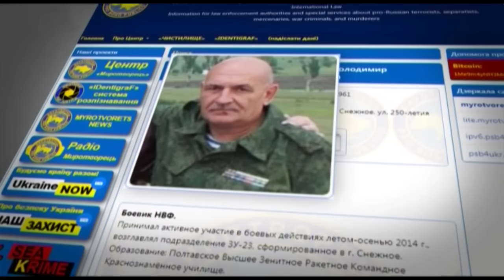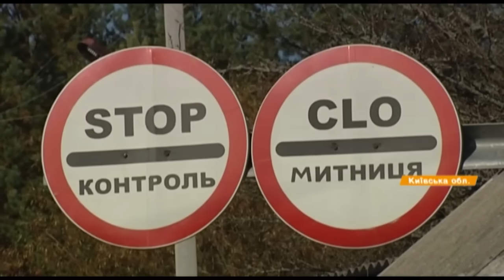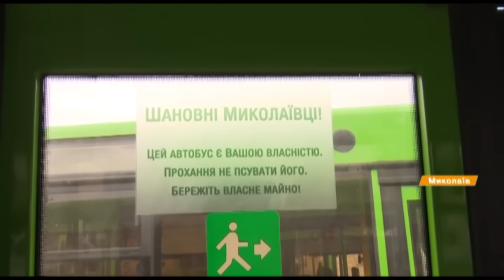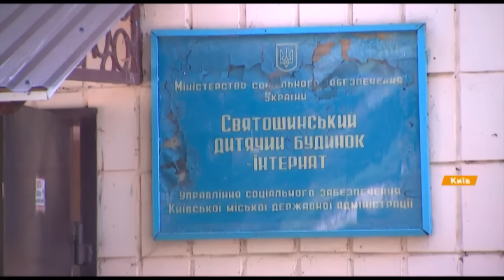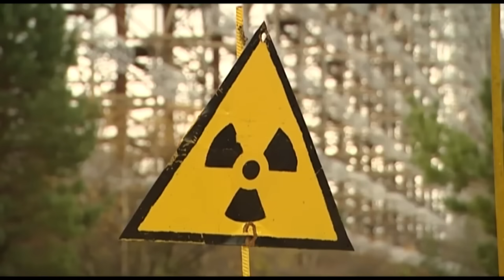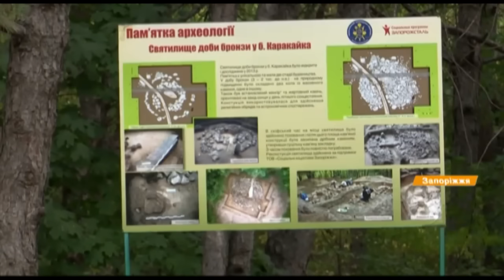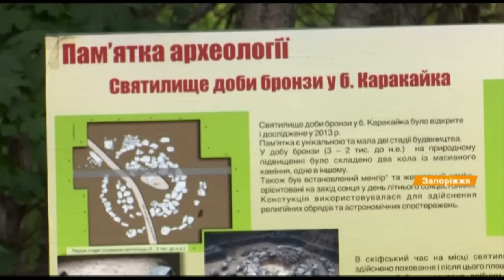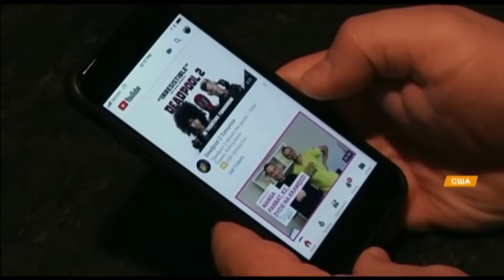Факты ICTV - Выпуск 8:45 (05.09.2019)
Факты ICTV – последние новости Украины и мира на 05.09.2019. В новом выпуске программы Факты ICTV смотрите: на передовой погиб украинский воин; в каком состоянии современные интернаты для сирот; на Хортице нашли древний храм.